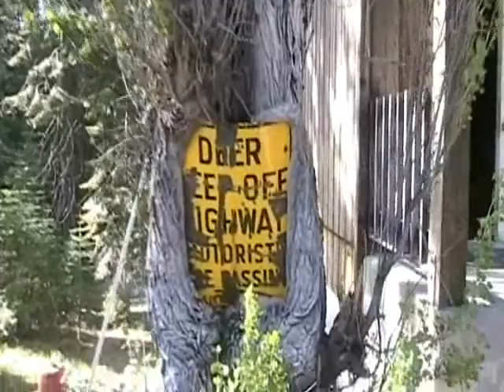La Porte '09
Here's the video from this year's visit to La Porte.